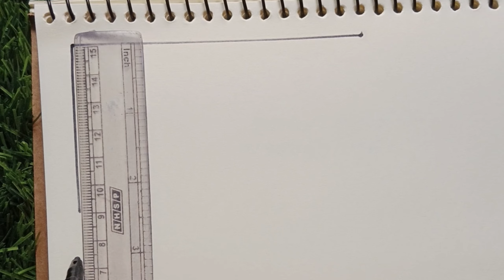How to draw sea beach for kids|| Sea beach scenery drawing for beginners#kids#seabeach#scenery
How to draw sea beach scenery for kids
Drawing sea beach scenery for beginners
Easy sea beach scenery drawing